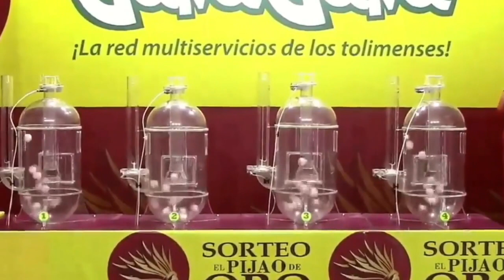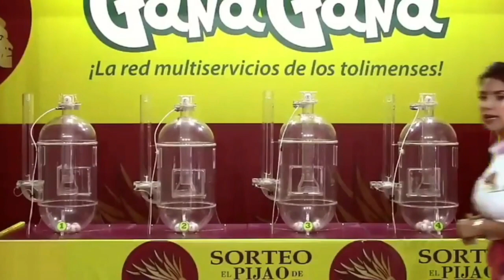PIJAO DE ORO Resultado del VIERNES 01 DE JULIO del 2022 ✅🥇🔥💰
Hola buenas tardes, te presentamos los resultados de las loterías y chances en Colombia, vamos con el Resultados del Chance Pijao de Oro del VIERNES 01 DE JULIO de 2022.